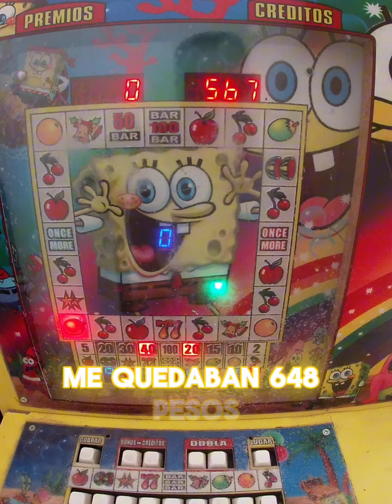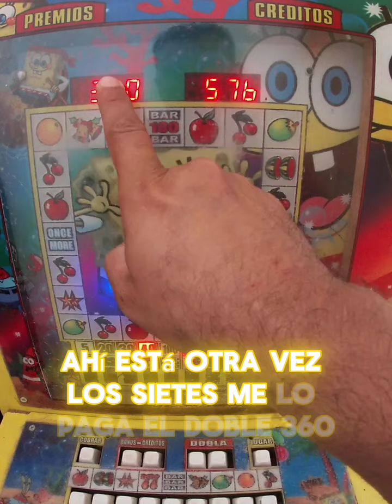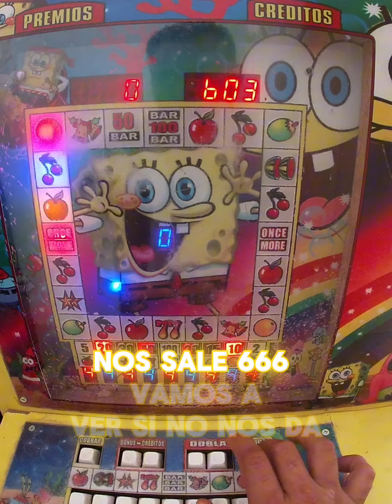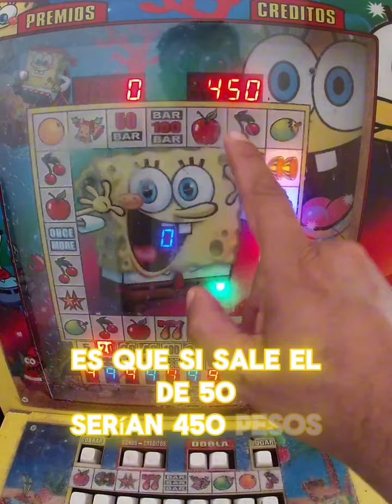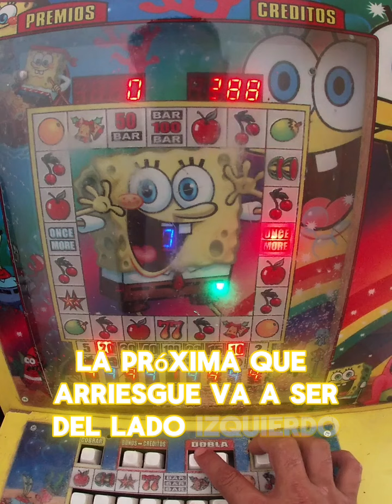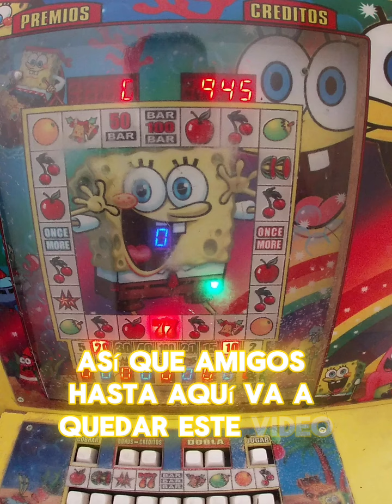VAMOS POR LA REVANCHA 🎉🥳🤑